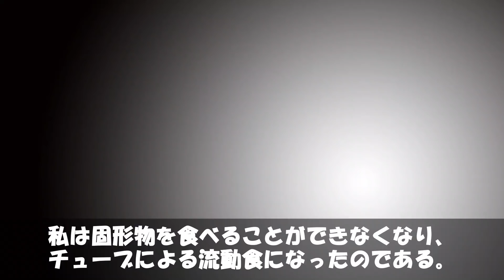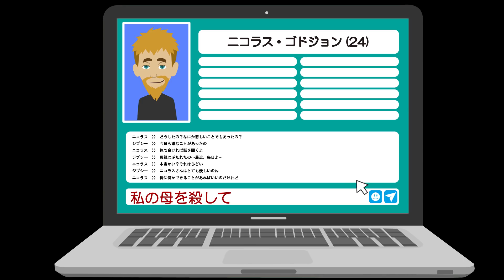【実話】全米最悪の毒親に10年間支配された少女…その末路が衝撃すぎる…。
★今回は以下の書籍を参考に執筆いたしました。管理人オススメの一冊です！★

1.始まり
2.2005年8月
3.2010年
4.事実
5.2015年6月
6.そして…